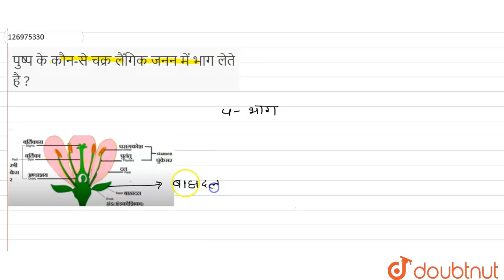पुष्प के कौन-से चक्र लैंगिक जनन में भाग लेते है ? | 10 | पौधों एवं जन्तुओं में जनन | BIOLOGY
पुष्प के कौन-से चक्र लैंगिक जनन में भाग लेते है ?
Class: 10
Subject: BIOLOGY
Chapter: पौधों एवं जन्तुओं में जनन
Board:UP Board

👉 Have Any Query? Ask Us.